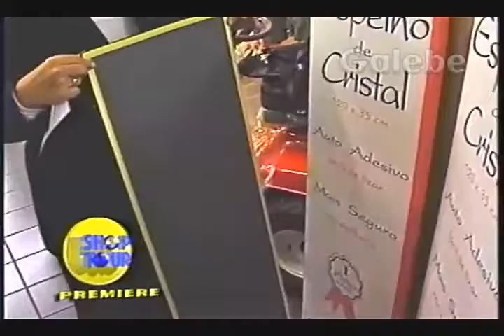STROEBEL CRIS GALEBE 29 09 1995